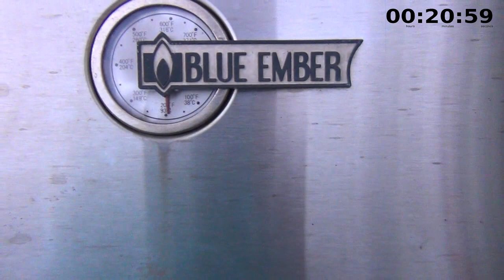Fishing Cooking Drinking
ADD ANNOTATION